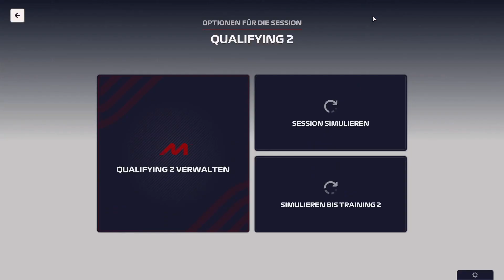F1 Manager 23 | #61 DAS NÄCHSTE LAST-LAP-BATTLE!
Diese Saison ist einfach mega eng.
Wie schon In Jeddah und Melbourne entscheidet sich das Rennen erst  kurz vor Schluss.
Haben wir das bessere Ende wieder für uns?